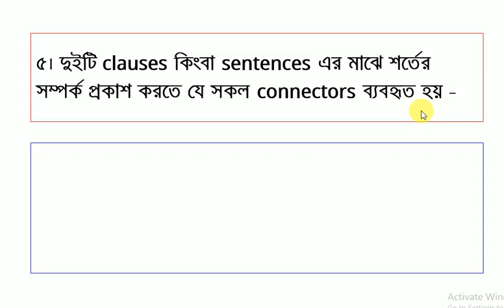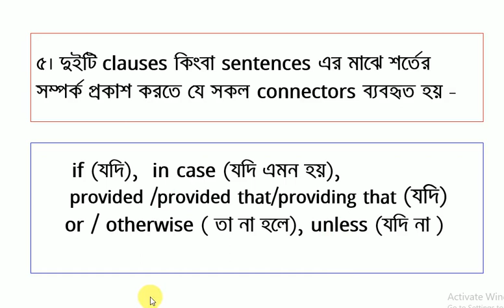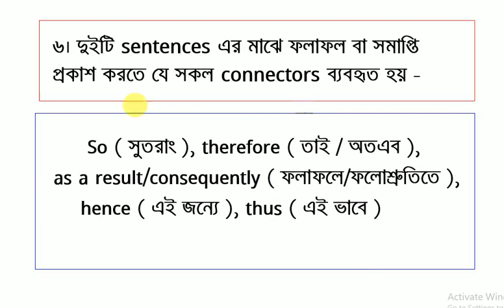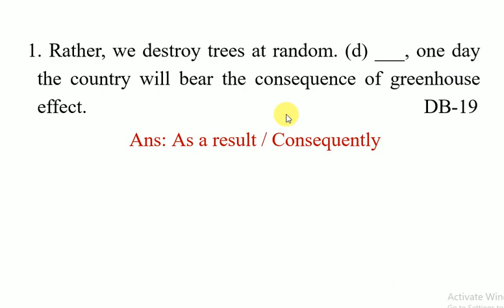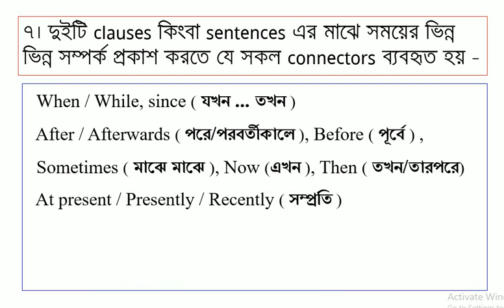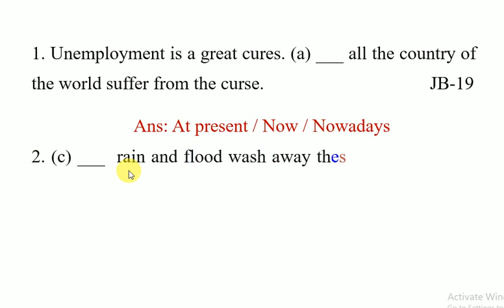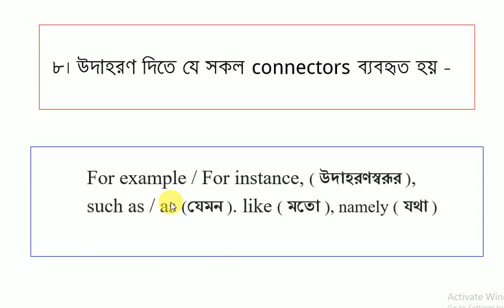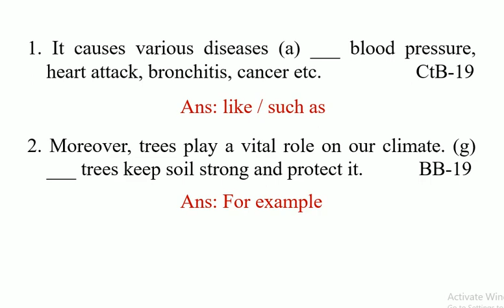Connectors / Linkers (Part:2) by Arif Sir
Sentence connectors / linkers is a critical and confusing grammatical item for the students of both SSC and HSC levels. But being tactful, a student may obtain full marks in this grammar item.
this video will help the students to learn the proper use of connectors or linkers in the sentence or sentences.